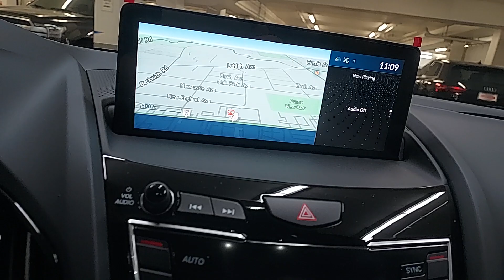2024 Acura RDX w/Technology Package Chicago, Morton Grove, Glenview, Arlington Heights, Skokie ...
New 2024 Acura RDX w/Technology Package available at McGrath Acura of Morton Grove located in 9105 Waukegan Rd, Morton Grove, IL, 60053. Servicing the Chicago, Morton Grove, Glenview, Arlington Heights, Skokie area.

Your next car could be the  2024  Acura RDX. Who says you can't have it all? The RDX delivers performance, luxury, handling, and comfort all in a crossover SUV. These are just some of the great options this vehicle comes with: Pre-Collision System, Intelligent Auto on/off High Beams, Lane Departure Warning, Panoramic Roof, All Wheel Drive, Keyless Entry, Moonroof, Navigation System, Power Liftgate, Lane Keeping Assist. See for yourself how luxurious high-performance can be. Drive the RDX today!